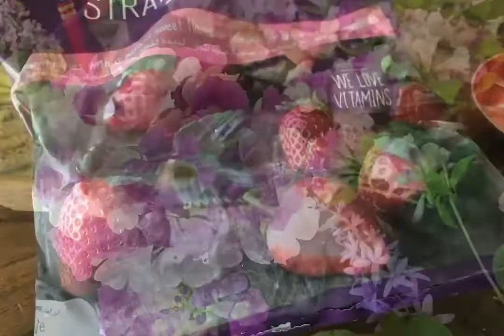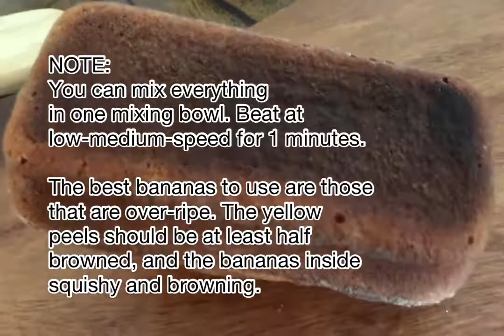BANANA LOAF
Recipe by Sinah Bisc, the stubborn baker 👩🏻‍🍳